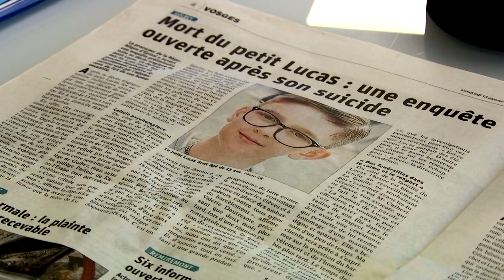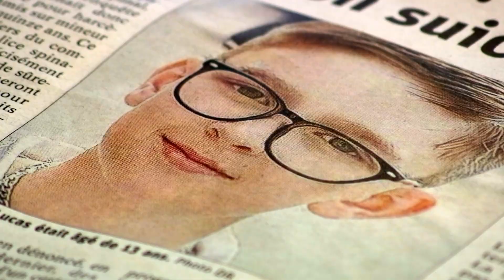En bref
- Distribution de tracts à Golbey, Epinal, Fedrupt... Les syndicats vosgiens étaient une nouvelle fois mobilisés dès mardi pour dire non à la retraite à 64 ans.
- L’avocate de la famille de Lucas et la mère de l’adolescent qui s’est donné la mort en janvier, dénoncent les propos des avocats de la défense, au lendemain du procès des quatre collégiens accusés de harcèlement.
- Jeux d'adresse et un peu sportifs pour une rencontre intergénérationelle et conviviale : les premiers Olymp'ephad étaient organisées ce mercredi à la maison de retraite de Xertigny.